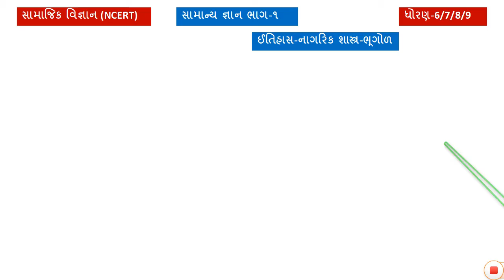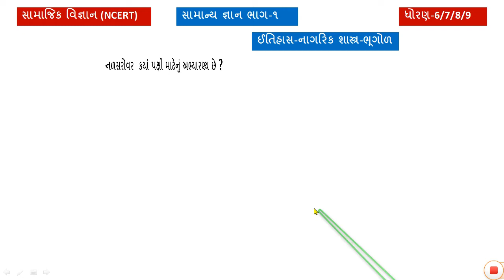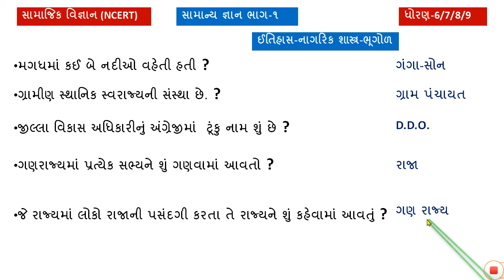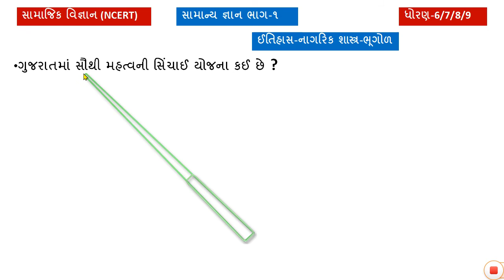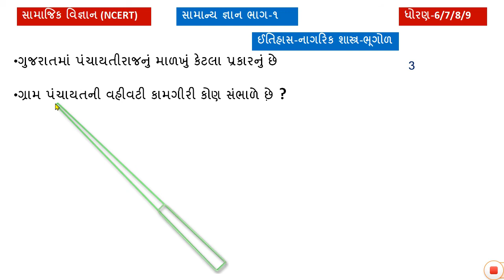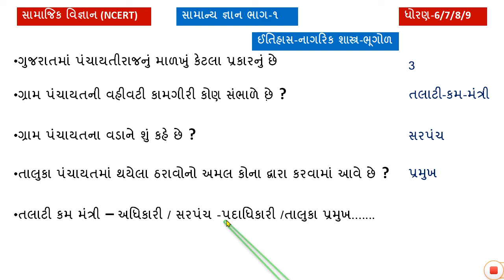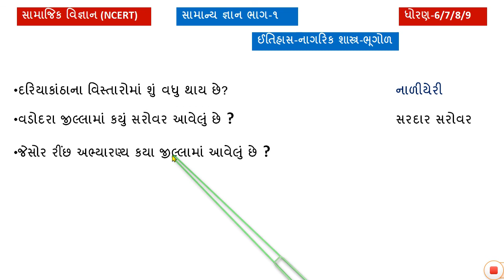General Knowledge | Part 2 | In Gujarati | GK | QUIZ | online Quiz | Q&A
General Knowledge | Part 2 | In Gujarati | GK | QUIZ | online Quiz | Q&A | Samajik Vigyan

Gk
Samany Gyan MCQ
gk in gujarati short tips
gpsc exam
Gujarati quiz
જનરલ નોલેજ
Gujarati ukhana with answer
bal ukhana
majedar Paheli gujarati
Dimagi paheli
Paheliyan with answer
Ukhane
interesting gk
Most brilliant questions
IQ test
Best Gk
fact question
amazing fact
gk gujarati
gujarati gk
Gujarati knowledge
ukhana in gujarati
Gujarati paheli
Puzzle
કસોટી
online test
general knowledge test
live gujarati education
live gk quiz in gujarati
live gk in gujarati
live gk test in gujarati
live quiz in gujarati
gk gujarati live test
general knowlege quiz
online test in gujarati
gk gujarati live
GK GUJARATI LIVE
Gk Gujarati Channel
gk gujarati talati
gk gujarati jr. clark
gk gujarati sachivalay
gk in gujarati talati
gujarati live test
live quiz
gk gujarati
talati live
sachivalay
talati exam date
GujaratGUJARATI TIPS
ગુજરાત સામાન્ય જ્ઞાન ભાગ- ૧
general knowledge mcq
competitive exams
gujarati janral nolej
Gujarat General Knowledge part-1
Gujarat General Knowledge
gujarati janral nolej
general knowledge mcq
competitive exams
gk
gk in gujarati
general
knowledge
Gujarat
gujarati ekda
competitive
gujarat history
HIGH COURT GUJARAT ASSISTANT
gujarat ni bhugo
gujarat ni bhugol
geography of Gujarat
gpsc.